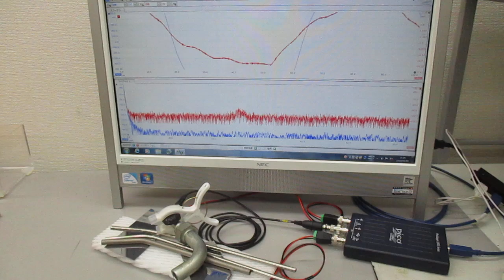超音波の音圧測定解析システムによる発振実験動画